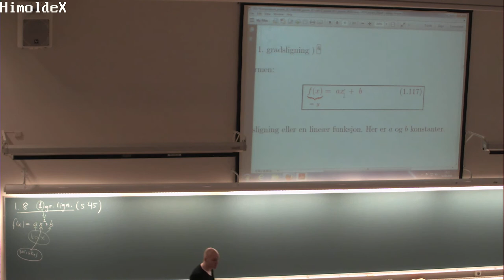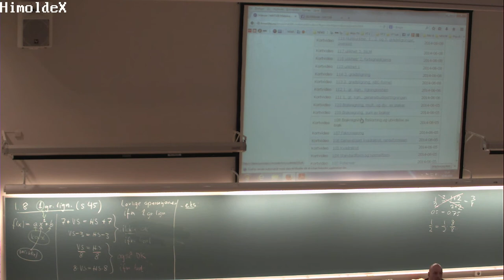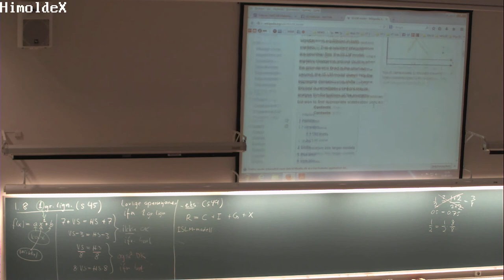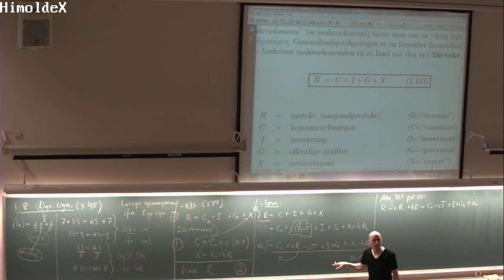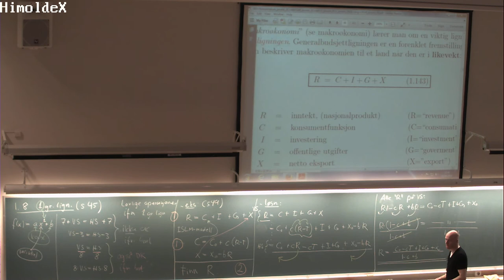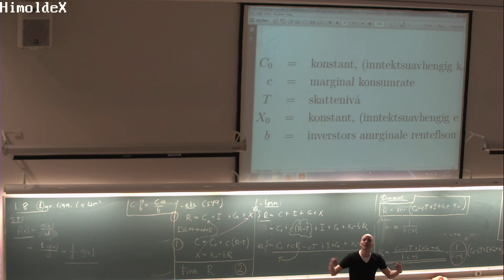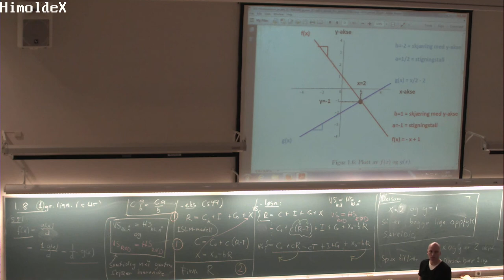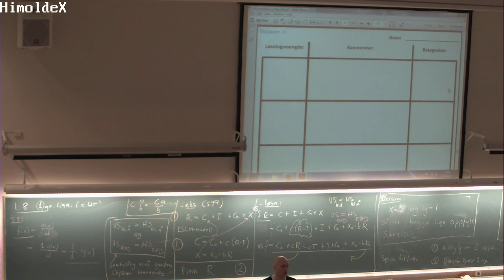01-F-08 Forelesning MAT100 (2. sept. 2014)